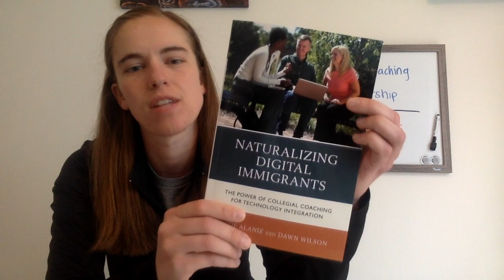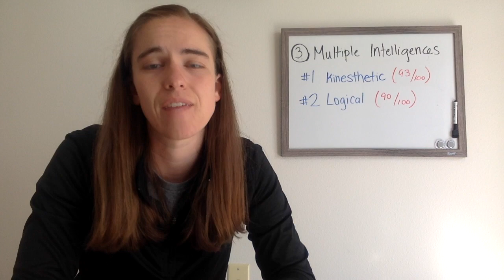Technology Coaching & Leadership - Personality Analysis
This video was created for Project 4.2 Personality Analysis for EDU 630 at Northwestern College in Orange City.